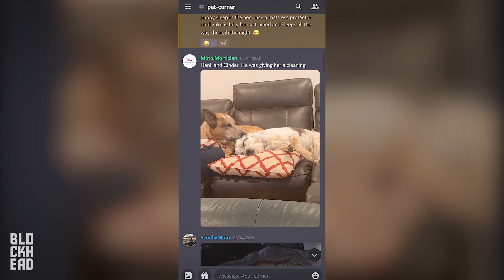I've been hiding this from you...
I've been hiding this from you all... and I can't hide it anymore. Here's my secret...

Get PERKS as a Channel Member!

❱ BIKES:
2020 Harley-Davidson Low Rider S 131 (Goldzilla)
2013 Harley-Davidson Iron 883 (The OG)
2005 Sucker Punch Sally Chopper
2010 Honda CBR600RR
2018 Honda Grom x2
Blue Elephant (TBA)

2021 Harley-Davidson Road Glide (Performance Bagger Build)
2005 Honda RC51 (V-Twin Supersport)